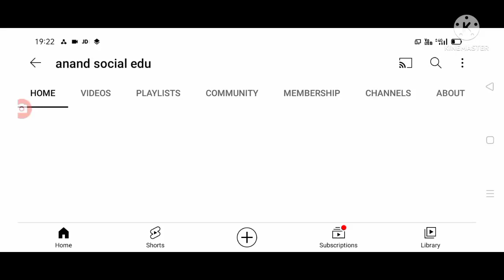జూన్ 1 నుండి రైతుల ఖాతాల్లో 4000 జమ చేస్తున్న మోడీ pm Kisan Samman Nidhi 11th installment.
hello everyone today update is pm Kisan Samman Nidhi 11th installment payment update .@anandsocialedu